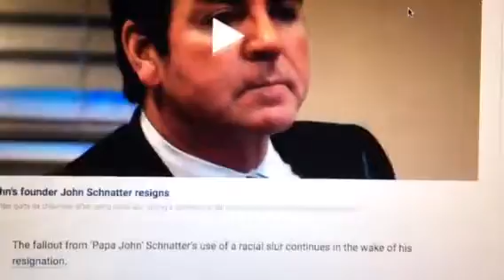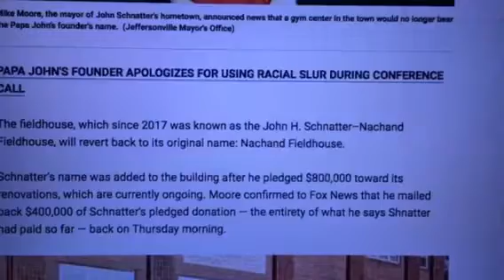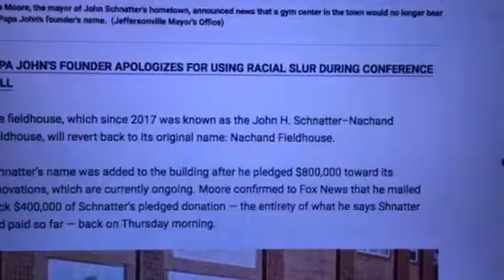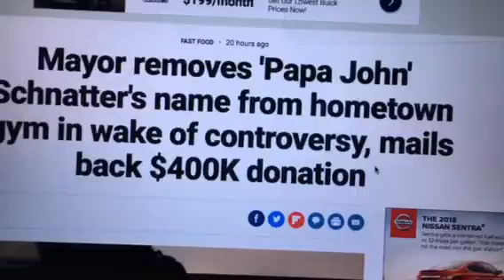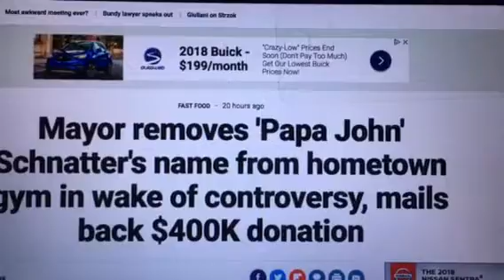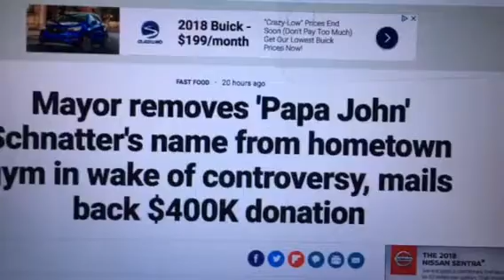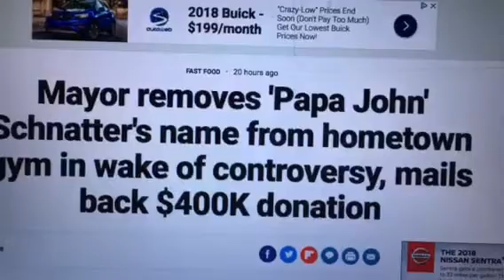Papa John’s founder’s name removed from hometown gym by Mayor